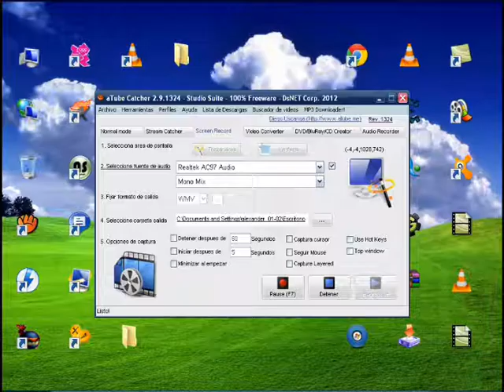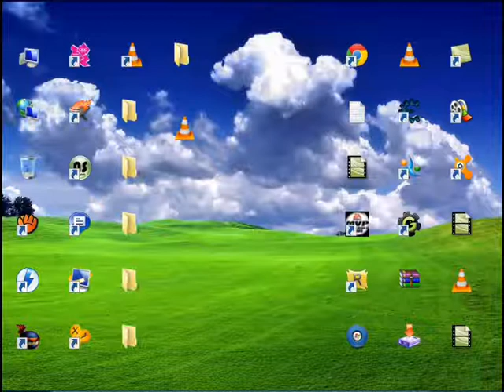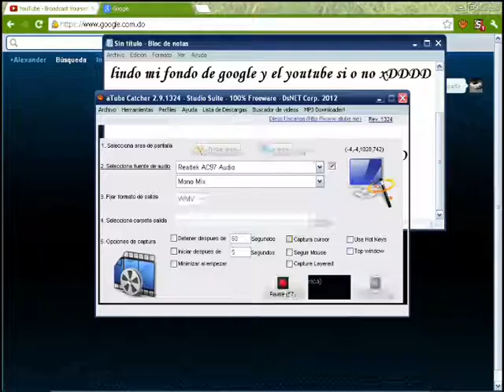como es mi pc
véanlo y digan ke le gusto de mi pc